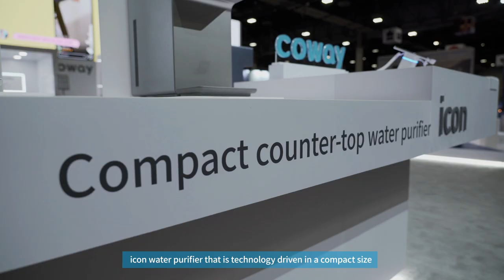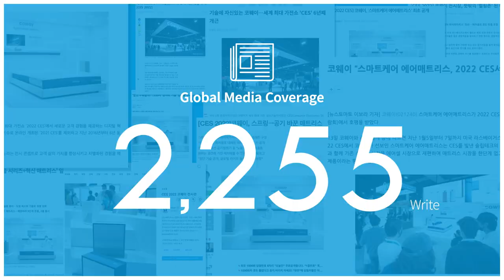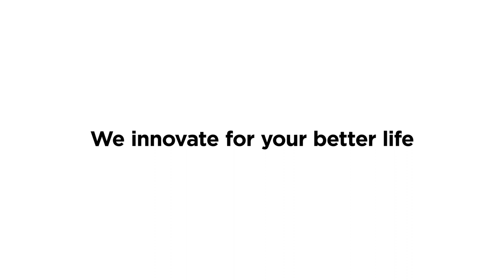Coway Experience @CES 2022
The official recap of the coway experience at CES 2022
Relive the best products, features, and moments that the Coway team provided at our CES booth in Las Vegas, NV!
We Innovate for your better life.